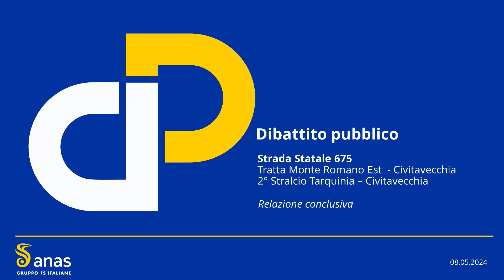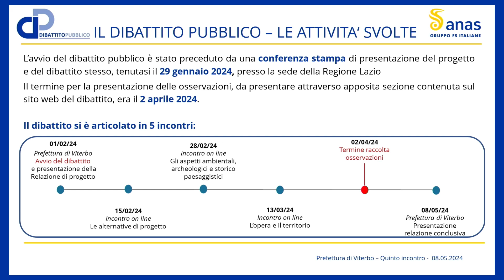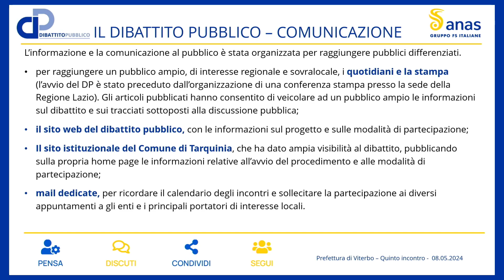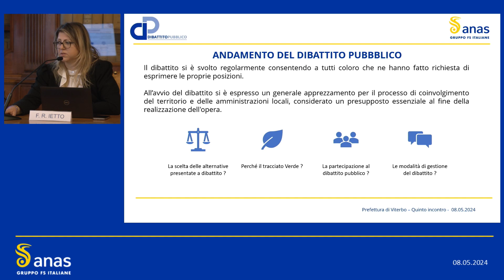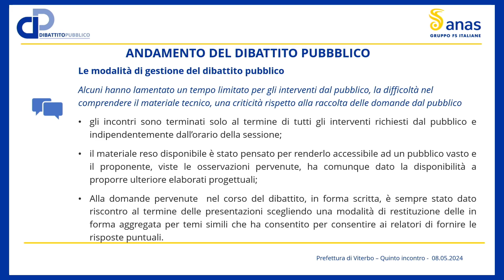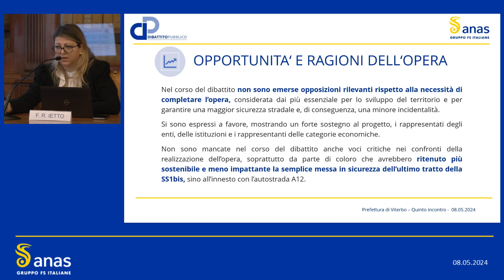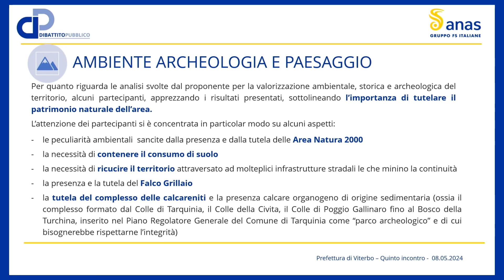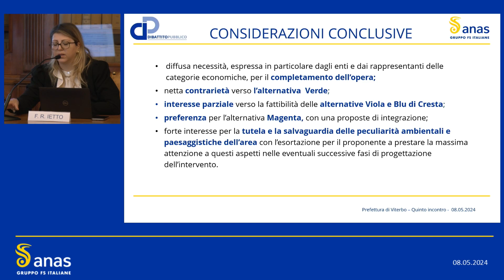Dibattito Pubblico Strada statale 675 Umbro-Laziale - 8 maggio 2024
L’intervento riguarda la parte terminale della direttrice che connette il porto di Civitavecchia con il nodo intermodale di Orte.

Più in particolare il 2° stralcio dell’opera commissariata, oggetto di questo Dibattito Pubblico, costituisce l’ultimo tratto, lungo circa 12 km, del completamento infrastrutturale della SS675 Orte-Civitavecchia, itinerario stradale di 80 km complessivi, che congiunge il nodo intermodale di Orte con il porto di Civitavecchia, attraverso l’allaccio alla ex SS 1 Aurelia (oggi autostrada A12 in gestione alla società concessionaria SAT).